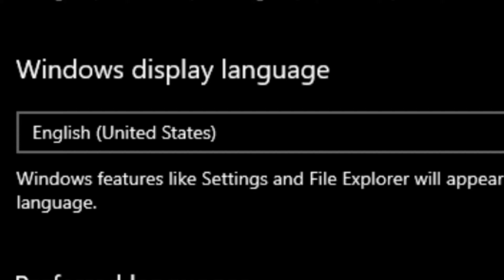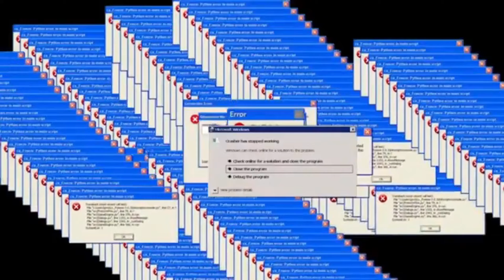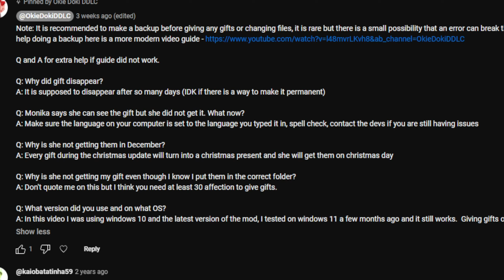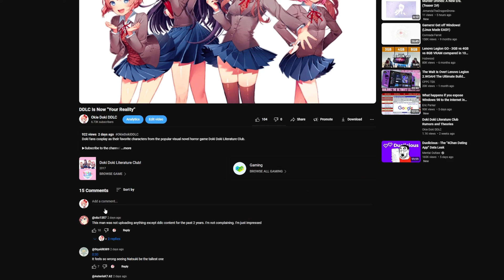Monika After Story Gifts not Working - Troubleshooting Guide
A guide for troubleshooting the MAS DDLC mod to fix gift issues.